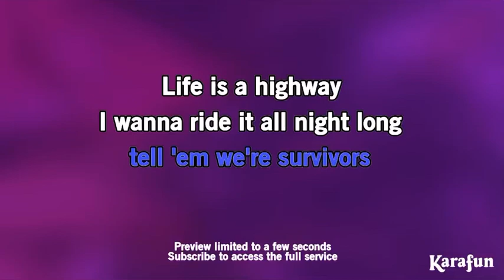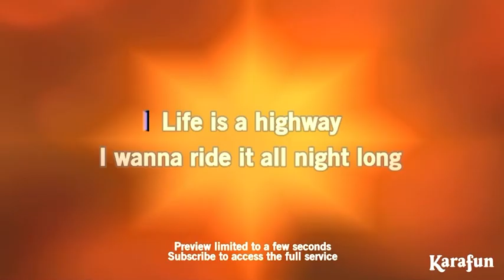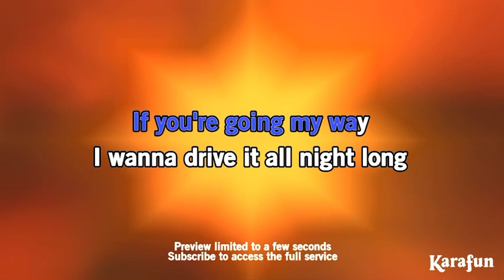Life is a highway Rascal Flatts Karaoke Version Preview KaraFun Uk with lead vocal sped up